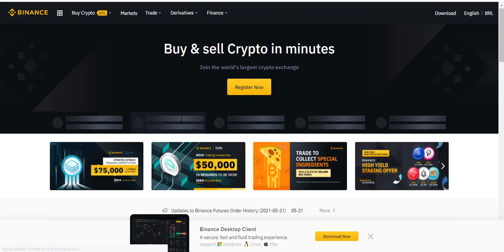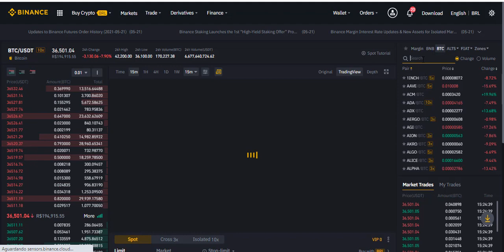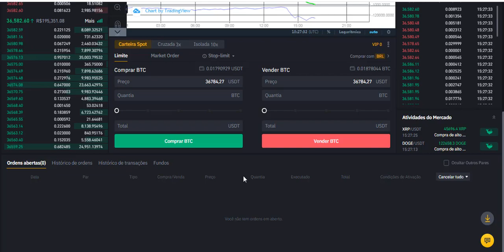COMO INVESTIR EM BITCOIN E CRIPTOMOEDA PARA INICIANTE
COMO COMPRAR BITCOIN NA PRÁTICA | Investindo em BTC DO ZERO!
No vídeo de hoje, vou mostrar como comprar Bitcoin NA PRÁTICA!

●  Olha essa camiseta do BTC;

Etapa 3: compre BITCOIN/BRL

Última etapa: armazene com segurança em carteira PREFERIDA.

📹 ASSISTA TAMBÉM:
💴 COMO criar uma Carteira guardar Ergo e ADA

Mas antes... algumas informações importantes:

- Como negociar Bitcoin, quais os primeiros passos para investir?
A primeira coisa a fazer antes de investir em qualquer classe de ativo é entender minimamente suas principais características, riscos e potencial de valorização.

Por que Bitcoin?
- Moeda digital escassa (mas a existência de outras criptomoedas faz com que ela não seja tão escassa quanto se imaginava)
- Pode ser considerada uma reserva de valor (mas não se provou no tempo)
- Possível moeda do futuro (já está sendo usada como meio de pagamento em alguns lugares do mundo)
- Investimento sem possibilidade de fiscalização por parte do Governo (pelo menos é o que se espera).
- Embora pareça complexo e arriscado, é mais simples e transparente que a intervenção dos Bancos Centrais, câmbio entre moedas, depósitos compulsórios, e alavancagem do sistema financeiro tradicional.

Por outro lado,
- Ele ainda não se provou no tempo;
- A concorrência também é grande. (existem várias outras criptomoedas, qual a chance de nenhuma delas ser melhor do que o Bitcoin?)
(Um estudo mostrou que no ano passado eram mais de 6000 criptomoedas, agora devem existir muitas outras)

Pronto, agora é hora de acompanhar NA PRÁTICA como comprar Bitcoin!